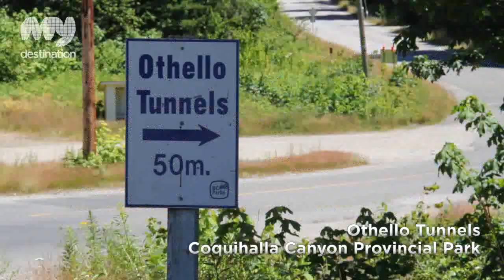Othello Tunnels, Coquihalla Canyon Provincial Park in Fraser Valley, BC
The Othello Tunnels trail is an easy 3.5 kilometre hike round trip. Cycling is permitted on this trail, but cyclists must dismount before travelling through the tunnels. The views of the rugged canyon and Coquihalla River along this trail are extraordinary. There are also great opportunities for fishing in the Coquihalla River.